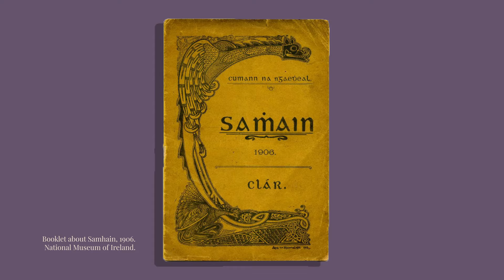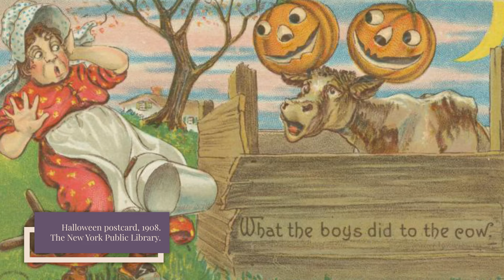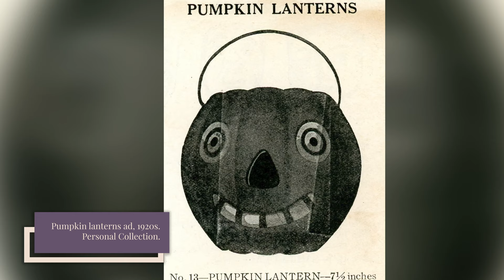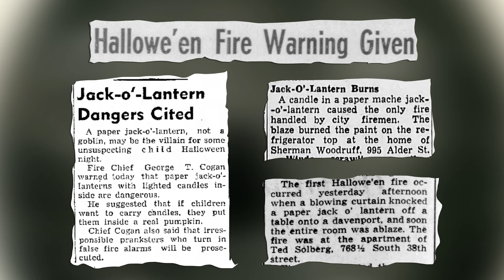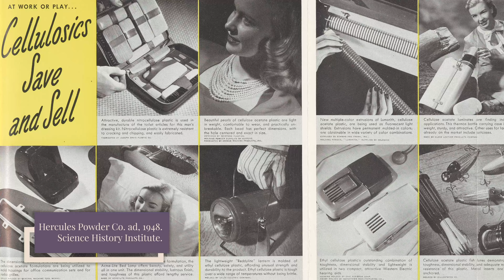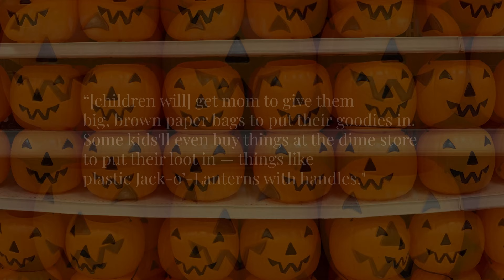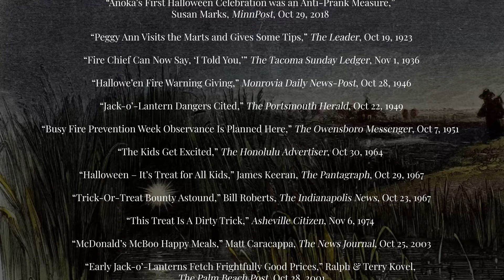Halloween Special: The History of the Jack-O'-Lantern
Hi everyone! In honor of Halloween, I'm taking a look at the history behind one of the most ubiquitous symbols of the season and treat or tricking: the Jack-o'-Lantern. Where did Jack-o'-Lanterns come from? And when did carrying a plastic Jack-o'-Lantern while trick or treating become a thing?

Sources:
Pumpkin: The Curious History of an American Icon, Cindy Ott, 2012

“Jack O’ The Lantern,” E.W., The Dublin Penny Journal, Jan 16, 1836 (via newspapers.com)

The story of Jack-o’-lantern: ‘If you knew the sufferings of that forsaken craythur,’” Jessica Traynor, The Irish Times, Oct 29, 2019

“Jack-O-Lantern Time is Here,” The Bangor Daily News, Oct 29, 1902 (via newspapers.com)

“Anoka’s First Halloween Celebration was an Anti-Prank Measure,” Susan Marks, MinnPost, Oct 29, 2018

“Peggy Ann Visits the Marts and Gives Some Tips,” The Leader, Oct 19, 1923 (via newspapers.com)

“Fire Chief Can Now Say, ‘I Told You,’” The Tacoma Sunday Ledger, Nov 1, 1936 (via newspapers.com)

“Hallowe’en Fire Warning Giving,” Monrovia Daily News-Post, Oct 28, 1946 (via newspapers.com)

“Jack-o’-Lantern Dangers Cited,” The Portsmouth Herald, Oct 22, 1949 (via newspapers.com)

“Busy Fire Prevention Week Observance Is Planned Here,” The Owensboro Messenger, Oct 7, 1951 (via newspapers.com)

“The Kids Get Excited,” The Honolulu Advertiser, Oct 30, 1964 (via newspapers.com)

“Halloween – It’s Treat for All Kids,” James Keeran, The Pantagraph, Oct 29, 1967 (via newspapers.com)

“Trick-Or-Treat Bounty Astound,” Bill Roberts, The Indianapolis News, Oct 23, 1967 (via newspapers.com)

“This Treat Is A Dirty Trick,” Asheville Citizen, Nov 6, 1974 (via newspapers.com)

“McDonald’s McBoo Happy Meals,” Matt Caracappa, The News Journal, Oct 25, 2003 (via newspapers.com)

“Early Jack-o’-Lanterns Fetch Frightfully Good Prices,” Ralph & Terry Kovel, The Palm Beach Post, Oct 28, 2001 (via newspapers.com)

“Collectors Haunted by Jack-o’-Lanterns,” Ralph & Terry Kovel, The Hoosier Times, October 24, 2004 (via newspapers.com)